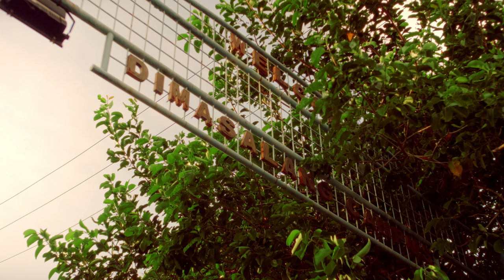Dimasalang. | Panasonic LUMIX GH5 | SIGMA ART 18-35mm F1.8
Decided to visit my old high school. Shot some footage here and there then I tried my best for a nostalgic filmic look on davinci resolve (even though my PC can't handle the stress). Enjoy!

Imus Institute High School (Dimasalang Campus)
Cinematography, Color graded, and Edited by Rei Cordero
Panasonic GH5 | Sigma Art 18-35mm f1.8 | Viltrox Speedbooster